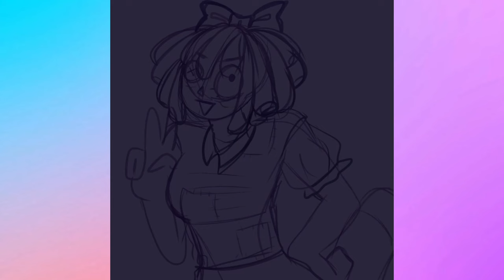Ragatha Bailarina da tristeza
"Desfrute da doçura e da elegância da personagem Ragatha do Circo Digital com esta música encantadora! 🎶✨

Acompanhe Ragatha em suas aventuras pelo Circo Digital enquanto você ouve esta melodia suave e cativante. Suas letras expressam a beleza e a gentileza de Ragatha, trazendo conforto e calma para aqueles que a ouvem.

Prepare-se para ser transportado para o mundo mágico do Circo Digital, onde Ragatha brilha com sua presença serena e graciosa. 🎪✨

As imagens que acompanham esta música destacam a delicadeza e a força interior de Ragatha, capturando momentos de tranquilidade e determinação em meio às loucas aventuras do circo. Deixe-se envolver pela magia deste personagem enquanto você canta junto ao refrão envolvente. 🌟

Não perca esta oportunidade de celebrar a beleza e a bondade de Ragatha! Pressione o play e embarque nesta jornada encantadora. 🎵"